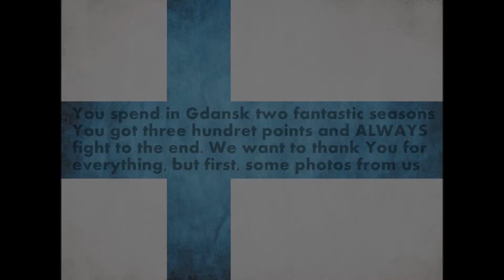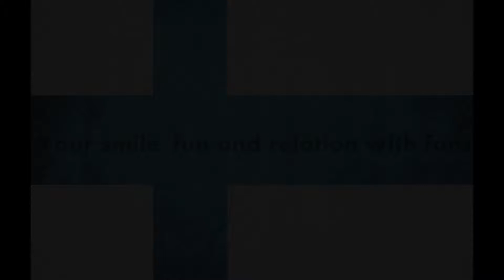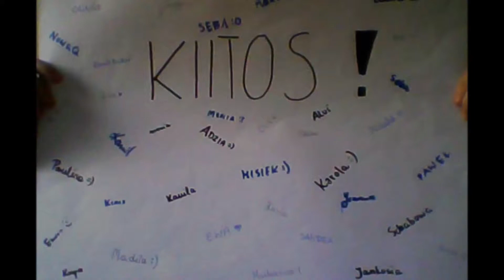"Thank You" for Matti Hietanen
Short film created by fans from Poland.